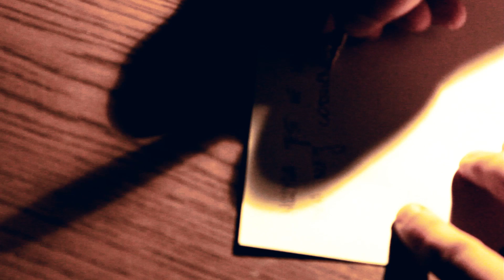Komar (ROS) - Muzyka Jest We Mnie (prod Bob'Air)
RAP:KOMAR
MUZYKA:BOBAIR
NAGRANIE: 5TSTUDIO
VIDEO: MAD TWINS STUDIO